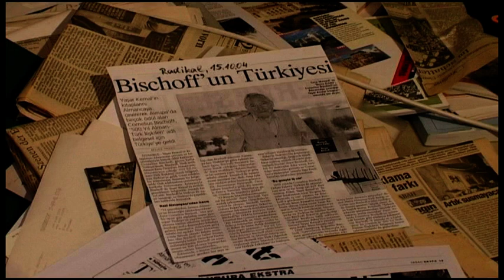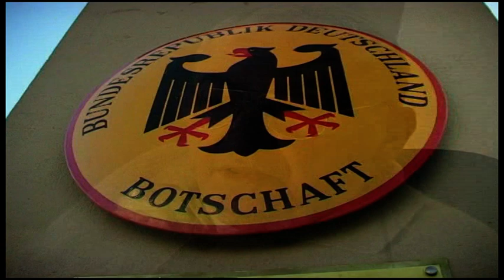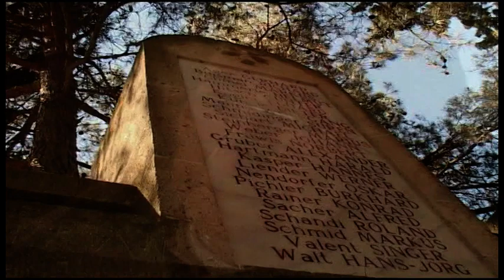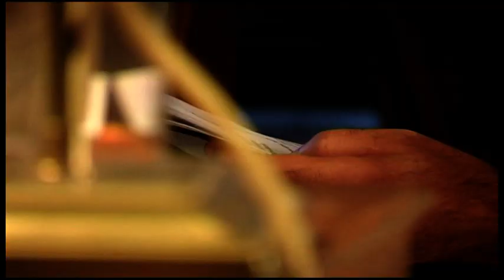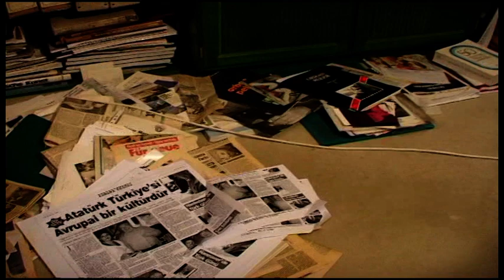Cornelius Bischoff - Dokumentar - Ismail Çelik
Cornelius Bischoff 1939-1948 yılları arasında Türkiyeye iltica eden Alman kökenli Yahudi bir ailenin oğludur. Yazar ve film yapımcısıdır. Ayrıca bir çok Türk kökenli yazarında kitaplarını Almancaya kazandırmış gerçek bir Türk dostudur. Ismail Çelik